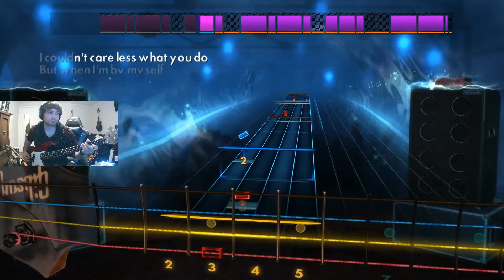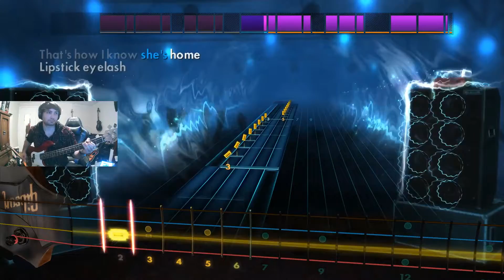Jack White- Sixteen Saltines, bass cover 99.6% 1st try (Rocksmith 2014)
I love the white stripes! Never heard his solo work (though I assume all The White Stripes was written by him anyway), but I like them both.